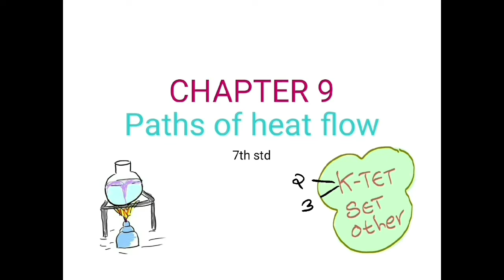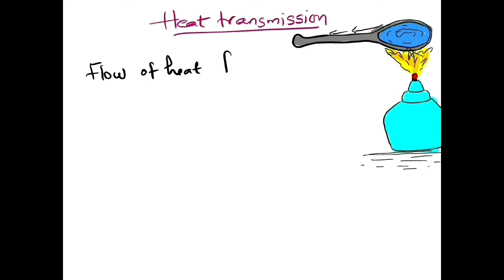7th std,PART 1,heat transmission,convection,conduction,radiation,thermal expansion,K-TET2,K-TET3,SET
7th std, PART 1,BASIC SCIENCE, PATH OF HEAT FLOW

TOPICS COVERED
heat transmission,
 convection,
conduction,
radiation,
 thermal expansion in solids,
thermal expansion of liquids
 good and poor conductors
 thermometer(clinical,laboratory)

useful for those preparing for
 K-TET 2 - SCIENCE,
K-TET 3 - PHYSICAL SCIENCE ,
SET
PSC
OTHER EXAM

PREVIOUS YEAR QUESTION ARE GIVEN IN THE PART 2 OF THIS CHAPTER

 for more video from 7th std